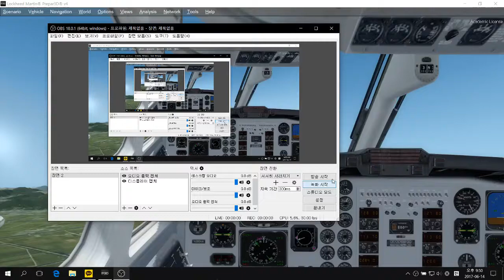[P3D]GIMHAE AIRPORT 18R CIRCLE LANDING PRACTICE/2 DAY